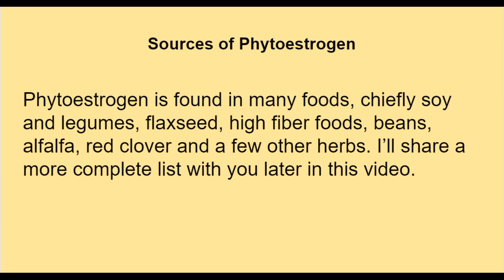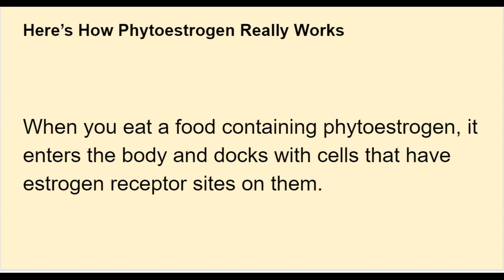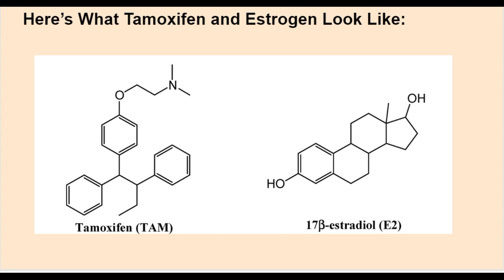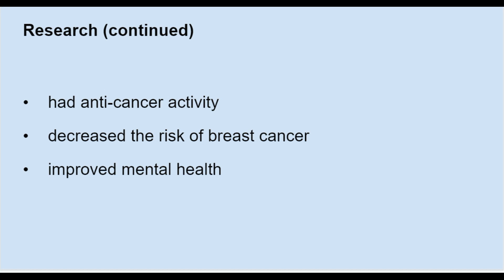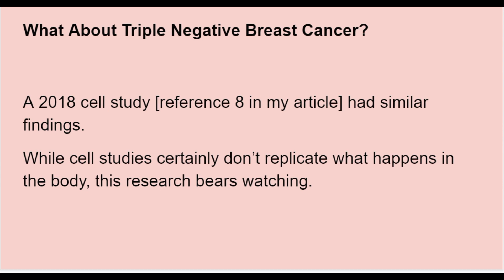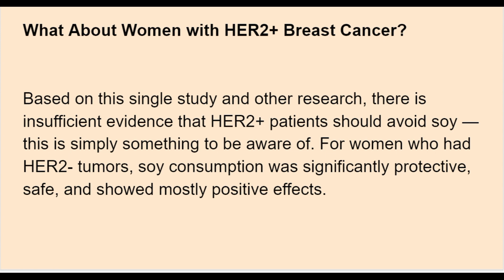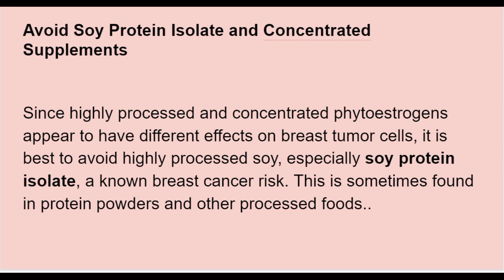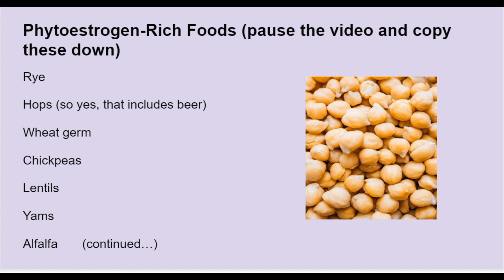Phytoestrogen Whats the Big concern for Breast Cancer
Phytoestrogen - What’s the Big Concern for Breast Cancer
A breast cancer coach shares information on phytoestrogen - what it is, how it works in the body, whether or not it’s a risk for estrogen receptor positive breast cancer, or safe to consume. Also included is some information on whether phytoestrogen is good or bad for triple negative breast cancer or those with HER2+ breast cancer.

If you would like to receive my free newsletters, which are totally dedicated to helping you thrive after a breast cancer diagnosis, here is the